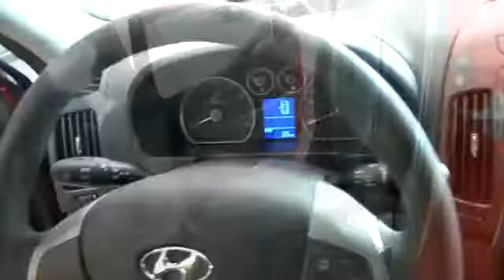Hyundai Elantra Touring 2010 Desmeules Hyundai Laval Montre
Hyundai Elantra Touring 2010 chez Desmeules Hyundai a Laval Montreal Quebec pour l'achat votre Sonata Tucson Santa Fe Elantra Accent Genesis berline coupe et Veracruz